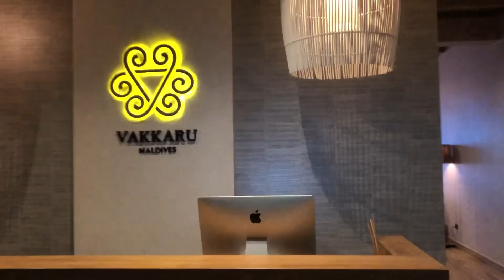Vakkaru Maldives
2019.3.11 Vakkaru Maldives (馬爾地夫瓦卡魯度假島)